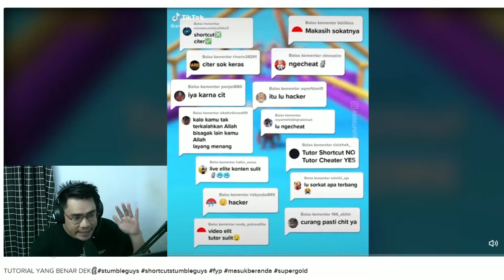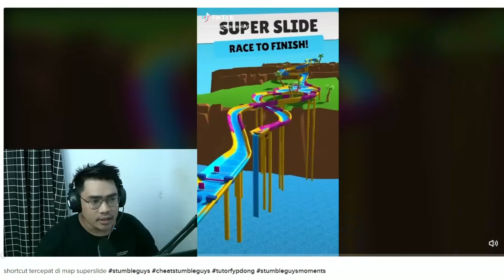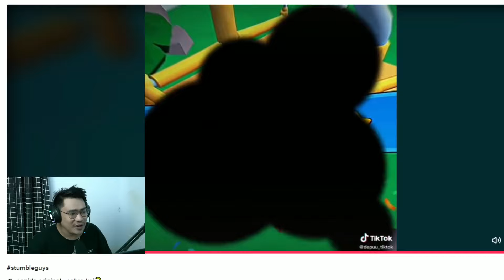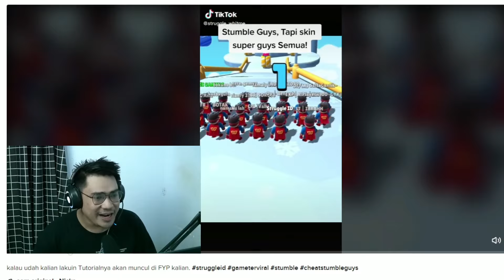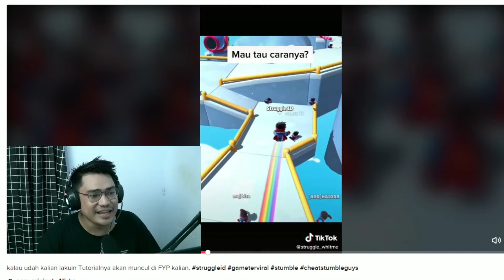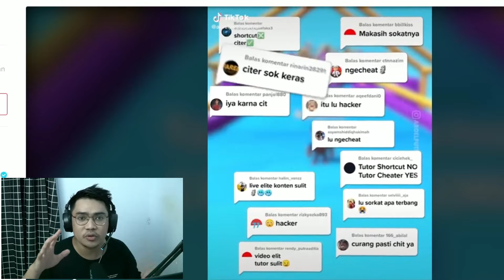JALAN PINTAS LEWAT MERIAM LANGSUNG FINISH! BEGINI CARANYA!!!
PERHATIAN!